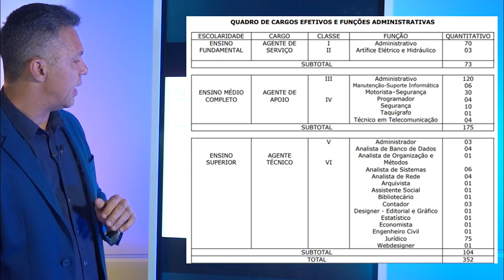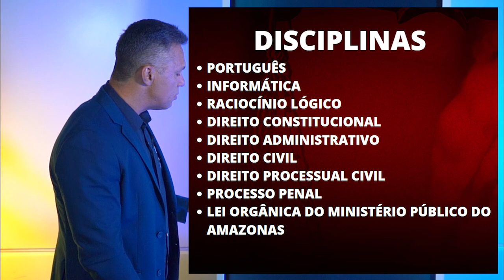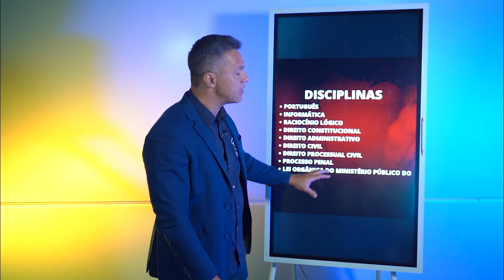O que VOCÊ PRECISA ESTUDAR para o CONCURSO PÚBLICO do MINISTÉRIO PÚBLICO do AMAZONAS?